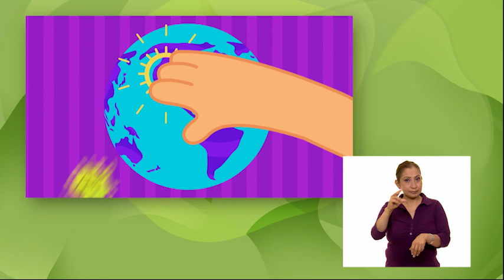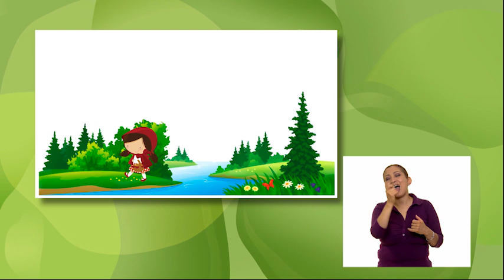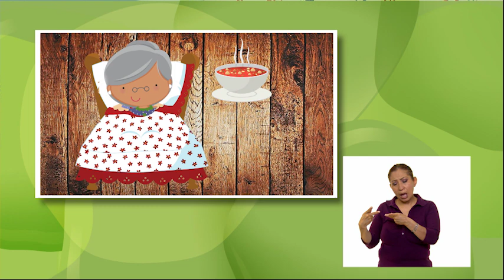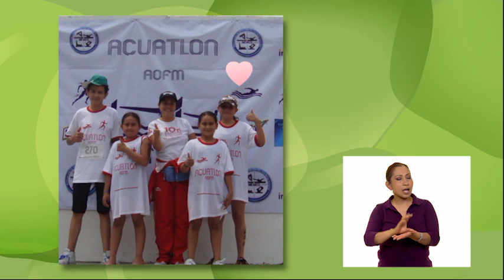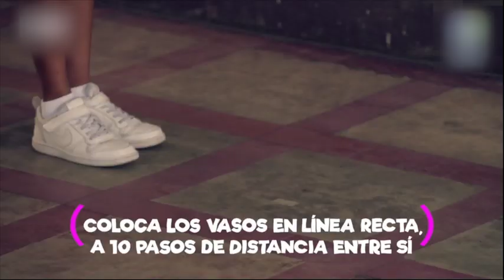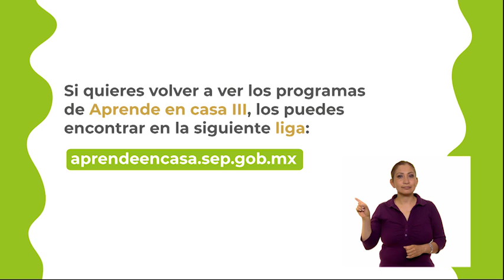AprendeEnCasa III | 3º y 4º Primaria|Vida Saludable|El que persevera, se mueve más|18 de junio 2021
En esta clase de Vida Saludable Valora la constancia en la práctica de actividades físicas para lograr beneficios en la salud.